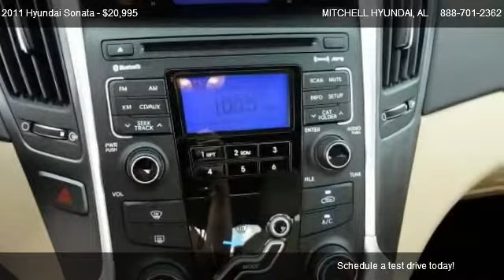2011 Hyundai Sonata GLS - for sale in ENTERPRISE, AL 36330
MITCHELL HYUNDAI
1101 RUCKER BLVD

Come test dirve this 2011 Hyundai Sonata GLS for sale in ENTERPRISE, AL.